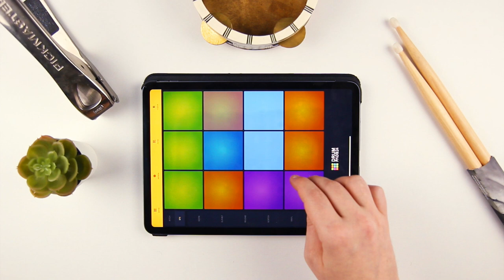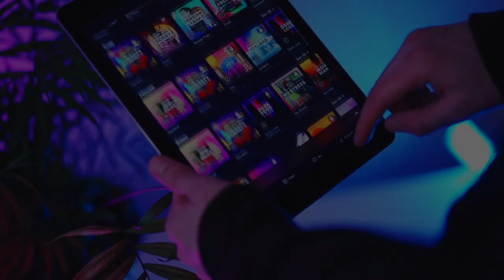Cinematic Sample Pack Your Movie | Drum Pads 24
The primary goal of this cinematic sample pack "Your Movie" is to be effective - reinforce the drama and lead the audience's emotions. And it definitely makes it! You can feel all these cinematic techniques, used in filmmaking in this sound pack. If you’re looking for unique cinematic sounds be sure to get Your Movie sound pack.